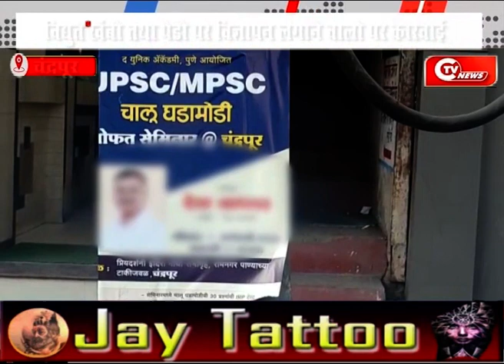विद्युत खंबो तथा पेडो पर विज्ञापन करने वालो पर मनपा कि कारवाई